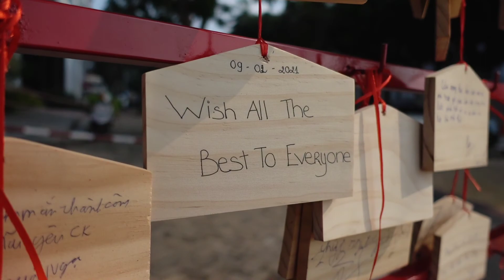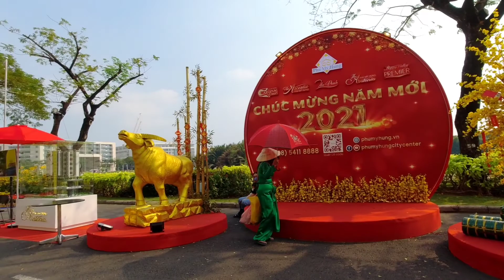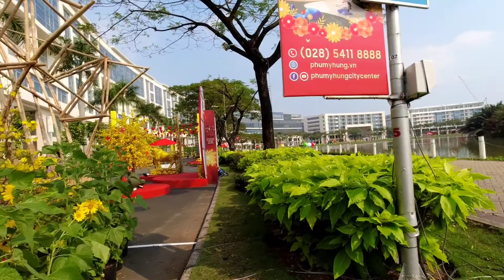Tết 2021 Đường Hoa Phú Mỹ Hưng | Saigonese Walks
NEW YEAR WALK at Saigon (Ho Chi Minh City)
Đường Hoa Phú Mỹ Hưng Quận Tết 2021
Đường hoa Phú Mỹ Hưng Tết Tân Sửu được tổ chức tại khuôn viên rộng đến 7ha, với chủ đề "Hội Ngộ Sắc Xuân". Du khách có thể tham quan đường hoa xuân dài khoảng 700m nằm trên tuyến đường Tôn Dật Tiên uốn quanh hồ Bán Nguyệt. Đường hoa Phú Mỹ Hưng Tết 2021 mang nét đặc trưng 3 miền và phong cách Á Đông của các quốc gia cùng ăn Tết...
Đường Hoa Phú Mỹ Hưng sẽ diễn ra từ ngày 5/2 đến ngày 16/2/2021.

00:05 Highlights
02:20 Đường Hoa Xuân Phú Mỹ Hưng 2021 "Sắc Xuân Hội Ngộ"
14:10 Đi bộ dọc bờ Hồ Bán Nguyêt
22:00 Cầu Ánh Sao

❉ Weather: ⛅ 27C
❉ Time: ~ 2:45 pm
❉ Equipment: Sony RX100 mark IV, Osmo Action
👉 The Location on Google maps:
111 Tôn Dật Tiên
📬 Address:
Tôn Dật Tiên, Tân Phú, Quận 7, Thành phố Hồ Chí Minh

Ho Chi Minh 2021
ho chi minh city 2021
City Walk Youtube
tết 2021
đường hoa phú mỹ hưng 2021
tết tân sửu
cầu ánh sao
đường hoa quận 7
Phú Mỹ Hưng